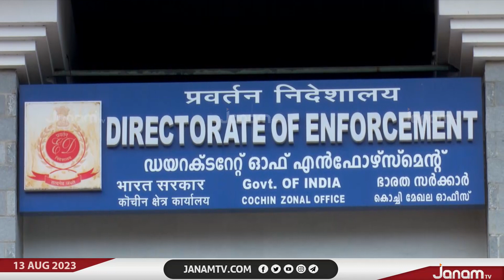പുരാവസ്തു തട്ടിപ്പ് കേസ്; KPCC അദ്ധ്യക്ഷൻ കെ സുധാകരൻ്റെ മൊഴി രേഖപ്പെടുത്താനൊരുങ്ങി ED